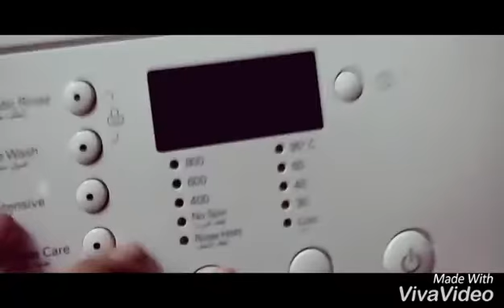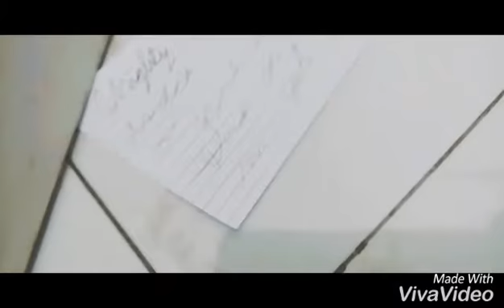Godzilla: Episode 2 - "Holtobowtron"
How did things become what they are now? Well, you're about to find out.